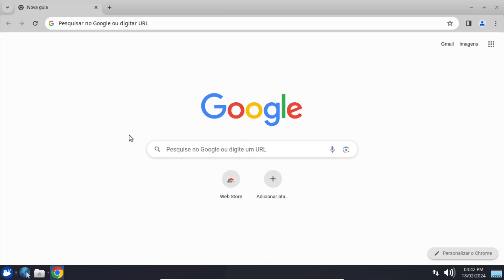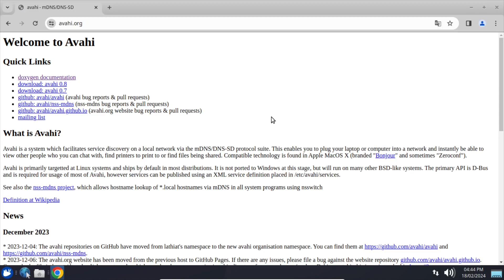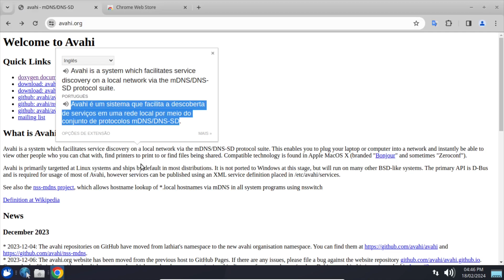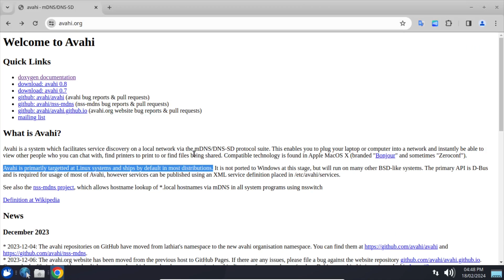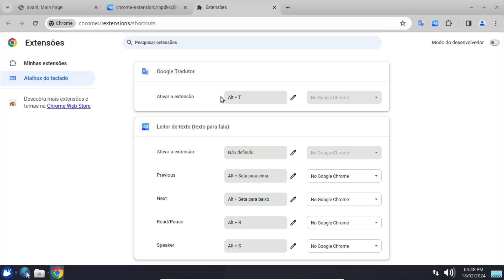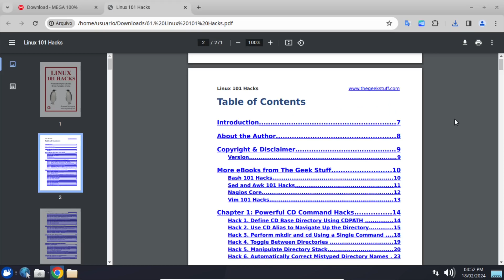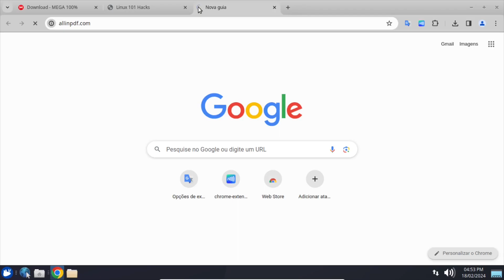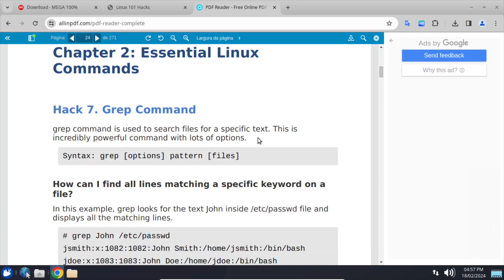Lendo e traduzindo conteúdos em inglês facilmente com as extensões do Chrome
Usando as extensões do Google Chrome para traduzir e escutar textos em websites ou mesmo PDF usando a ferramenta web AllInPDF.